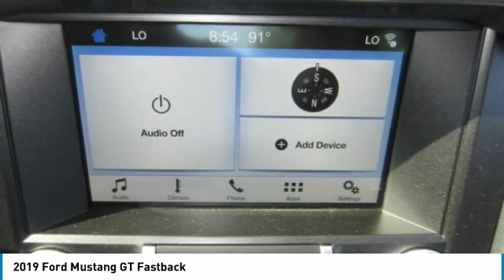2019 Ford Mustang 19C126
2019 FORD MUSTANG Melbourne, FL
Stock# 19C126

Kelly Ford
776 Magnolia Ave

Delivers 24 Highway MPG and 15 City MPG! This Ford Mustang has a strong Premium Unleaded V-8 5.0 L/302 engine powering it's sleek transmission.

*This Ford Mustang Is Competitively Priced with These Options *
Wheels: 18  x 8  Machined-Face Aluminum -inc: high-gloss ebony black-painted pockets, Wheels w/Locks, Trunk Rear Cargo Access, Trip Computer, Transmission: 6-Speed Manual -inc: dual mass flywheel, twin disc clutch, new gearing and rev matching, Tires: 235/50R18 BSW AS, Tire Specific Low Tire Pressure Warning, Systems Monitor, SYNC Communications & Entertainment System -inc: enhanced voice recognition communications and entertainment system, 4.2  LCD screen in center stack, AppLink, 911 Assist and 2 smart charging USB ports, Strut Front Suspension w/Coil Springs.

A short visit to Kelly Ford located at 776 Magnolia Ave, Melbourne, FL 32935 can get you a reliable Mustang today!